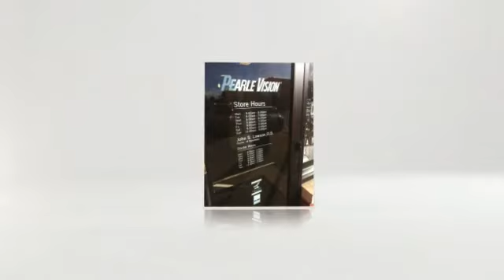Find polarized sunglasses & eye exam @ Highlands Ranch's Pearle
@ Pearle Vision, Highlands Ranch CO 80129 we also specialize in Eye Care, Eye Wear, Optometry, optician, & eye doctor|Your one stop shop for all of your Optometrist needs, specifically polarized sunglasses & eye exam.

Full Description:
Welcome to Pearle Vision Highlands Ranch, CO where your eye health and wellness is our primary focus. Our services range from comprehensive eye care to fitting you with prescription eyeglasses, sunglasses, and contact lenses to meet your individual needs. We offer the latest styles in designer brands such as Ray-Ban, Vogue, and Coach, along with a wide variety of contact lens brands including Acuvue and Air Optix. Stop in today!

Service Areas:
Highlands Ranch, Lone Tree, Littleton, Centennial

Here is a list of just some of the services we offer:
Optometrist, • Ocular Heath Exams
• Dry Eye Therapy
• Cataract Evaluation and Referrals
• LASIK Co-Management
• Diabetic Examinations, Eye Care, Eye Wear, Optometry, optician, eye doctor, eye exam, Accessories & Optical Supplies,
Anti-Reflective Lenses,
Children's Eyewear,
Clear Contacts,
Clear Lenses,
Daily Wear Contacts,
Designer Eyewear,
Disposable Contacts,
Extended Wear Contacts,
Fashion Eyewear,
Goggles,
Light & Thin Lenses,
Plastic Lenses,
Polarized Lenses,
Scratch-Resistant Lenses,
Soft Contacts,
Sunglasses,
Tinted Contacts,
Tinted Lenses,
UV-Protected Lenses

What separates us from your competitors:
• Our Specialties: Our Technology | The digital retinal eye exam gives your eye doctor* a very wide view of your retina (the back of the eye), which can help verify your overall eye health and detect certain eye problems before they become major concerns. A digital retinal eye exam can sometimes lead to early detection of common diseases such as mascular degeneration, glaucoma, diabetes, and cancer. other specialties are:
• Cataracts,
• Dry Eyes,
• Farsightedness,
• Glaucoma,
• Lazy Eyes,
• Low Vision,
• Nearsightedness,
• Astigmatism

polarized sunglasses Highlands Ranch CO, eye exam in Highlands Ranch 80129, Eye Care Highlands Ranch CO, Eye Wear Highlands Ranch 80129, Optometry Highlands Ranch CO, optician Highlands Ranch 80129, eye doctor Highlands Ranch CO

Pearle Vision
9325 Dorchester St #124,
Highlands Ranch CO 80129